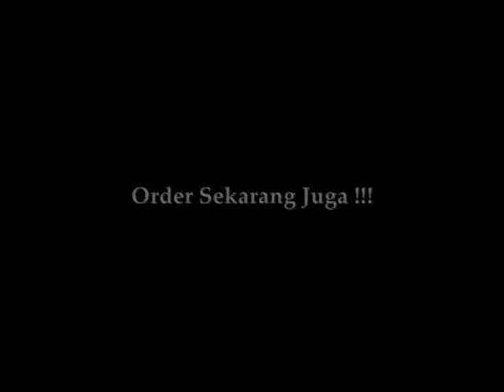ORIGINAL 0877.5902.8553 Katalog Nibras 2021